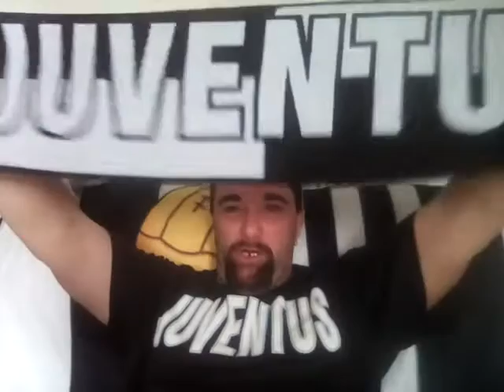JUVENTUS - Porto 1-0 by ALDO DA TARANTO - TOP LAND 16/03/17